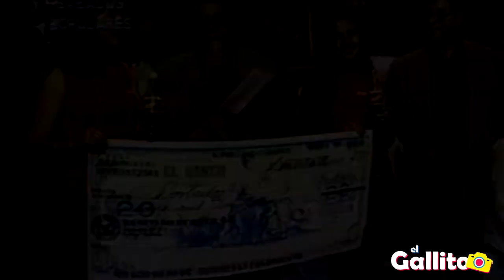TOP 5 Los mejores programas que tuvo la Tv Boliviana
Una recopilación de los programas que tuvieron más rating en la Tv Boliviana. Si quieres otro TOP házmelo saber en la caja de comentarios.

En este canal mostramos lo mejor de Bolivia

Videos completos de ESTA BOCA ES MIA en el canal de Ramiro Serrano:

canciones utilizadas en éste video: